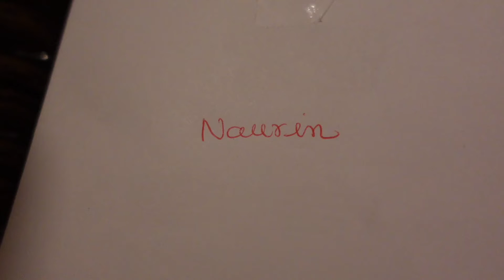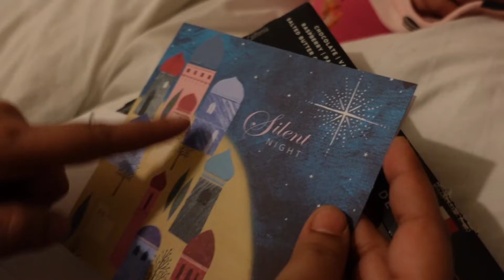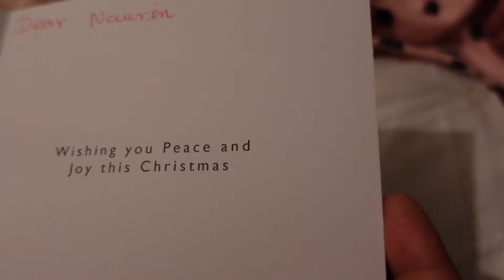বসের কাছ থেকে কি গিফট পেলাম ক্রিসমাস উপলক্ষে? Christmas Gift||UK vlog||london vlog||Naurin Nila Vlog